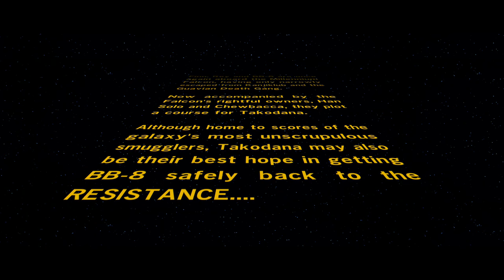LEGO Star Wars: The Force Awakens [PS4] - 7 - Maz's Castle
Rey, Finn, Han Solo, Chewbacca and BB-8 head down to Takodana where they head to Maz's Castle, where you'll never find a more wrecthed hive of scum and villiany... well, maybe Mos Eisley...